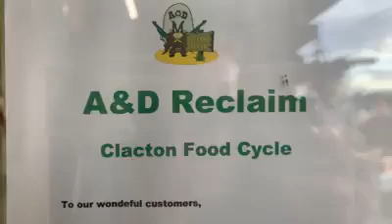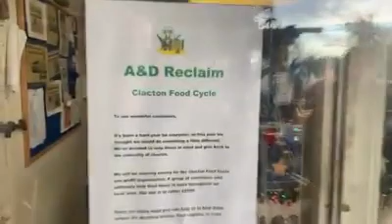A&D Reclaim fund raising for Clacton food cycle,As I interview Carl A&DReclaim To find out all about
A&D Reclaim fund raising for Clacton food cycle,As I interview Carl (A&DReclaim) To find out all about this wonderful kind act  2/12/2020